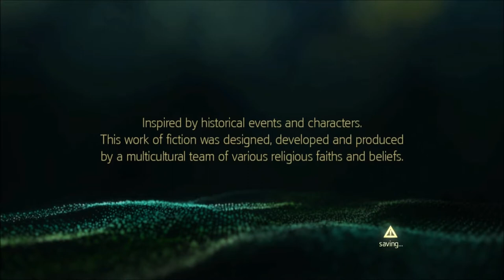Let's Play Assassin's Creed IV Black Flag Part 020: Convoy hunting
Who's up for raiding a Spanish convoy?